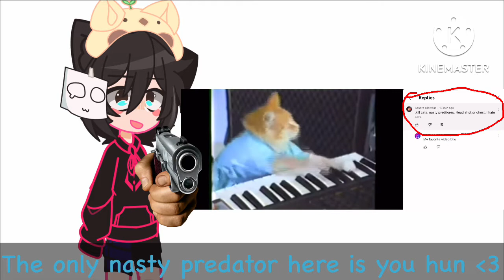Happy International Cat Day.. 🐱😽🙀😺😸😿😾😹😻😼🐈🐈‍⬛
fuck this person’s life 🖕